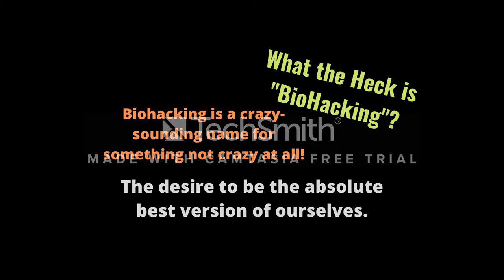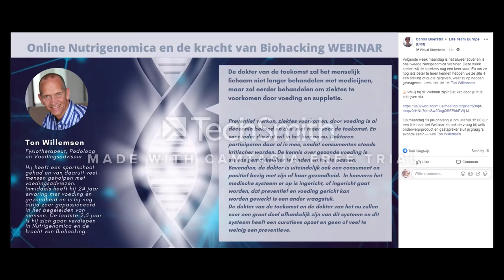Maandag 13 juli 2020, 20.00 uur Nutrigenomica webinar, over WAT VOEDING IS GOED voor je LICHAAM.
Maandag 13 juli 2020 om 20.00 uur geven een aantal deskundigen een webinar over Nutrigenomica , waarbij het gaat over wat voeding doet voor je lichaam.

👉🏻Wil jij dit Webinar bijwonen?
Op maandag 13 juli ontvang je uiterlijk 15.00 uur een link naar de Webinar. Geef ook op de vraag en welk onderwerp/product en gastspreker je graag wilt aansluiten ‘s avonds?

Christine Kragtwijk-Peelen, orthomoleculair voedingsdeskundige, is daar één van de sprekers.

Dan stuur ik je de inloggegevens, zodat je eenvoudig kunt inloggen op de Zoom meeting en kan kiezen voor het onderwerp, dat je interessant of leuk vindt.
Fijn als je erbij kan zijn.
Robert aka Brer Caleb,  Ph.D.